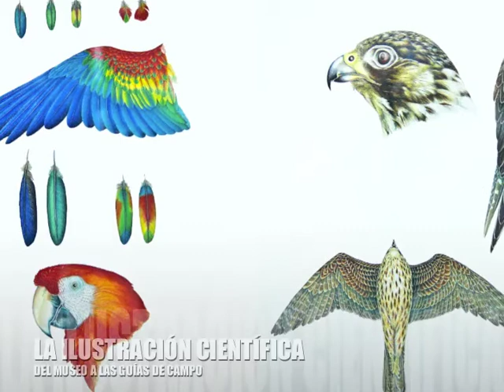HABLAN LOS MAESTROS DE LA LUZ